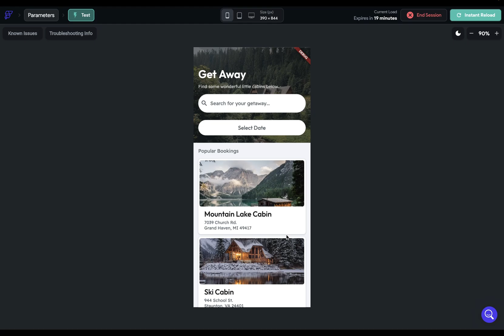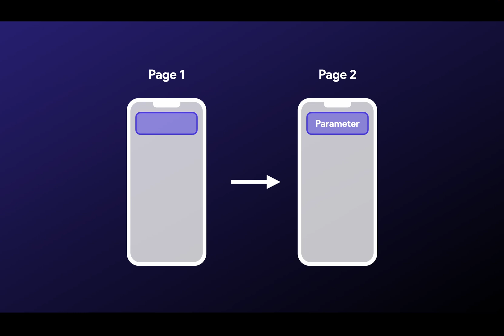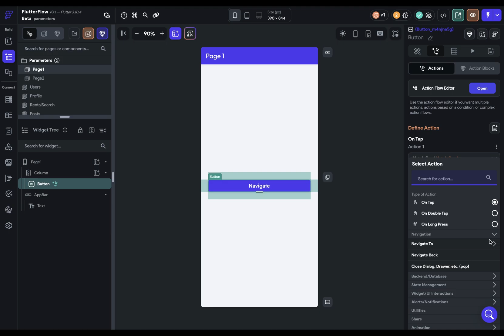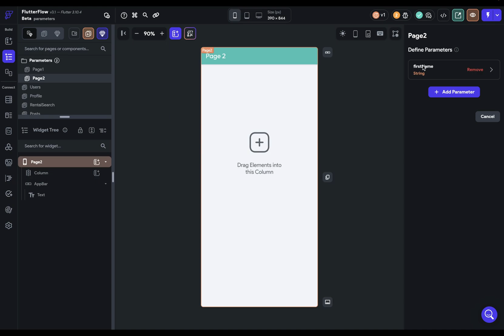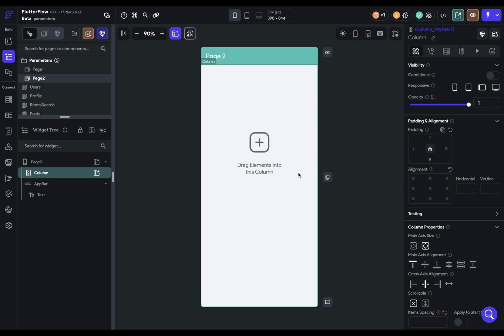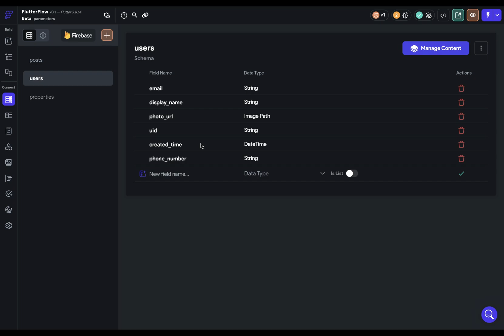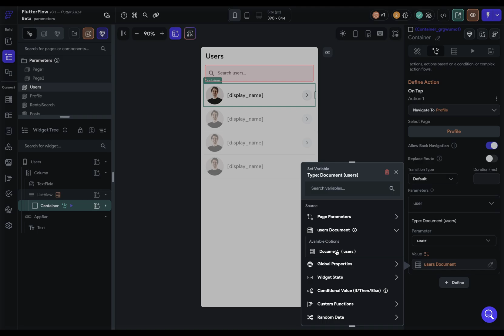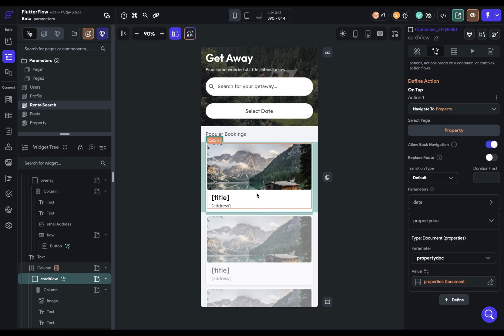Passing Data Between Pages (Parameters) | FlutterFlow University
In this video we cover how to pass data between pages through navigation actions and parameters. We show how to set it up and explore some common use cases.